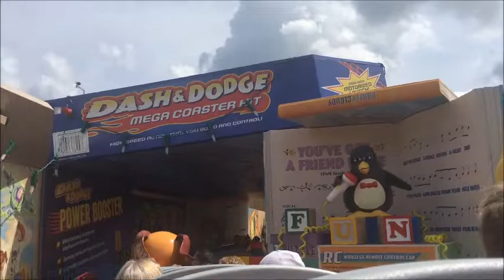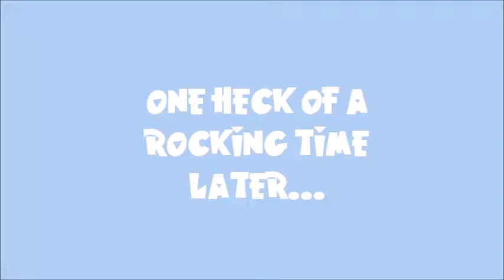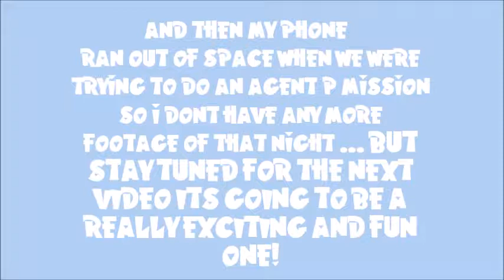the queen of DCP and toy story land??/ //summer 2018 // wdw // day 5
so i was just ya know having a grand old day in DHS when my dad happened to spot the queen of dcp her self missshellbayy! here's my vlog from that day hope ya enjoy!